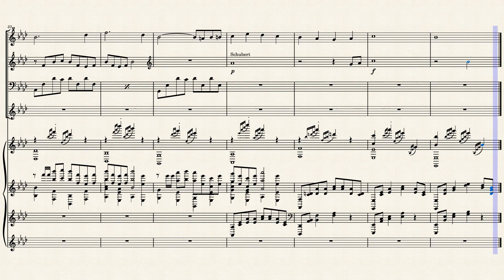[Progress Update: 12.5%] Classical Music Mashup – Grant Woolard (Transcription Project)